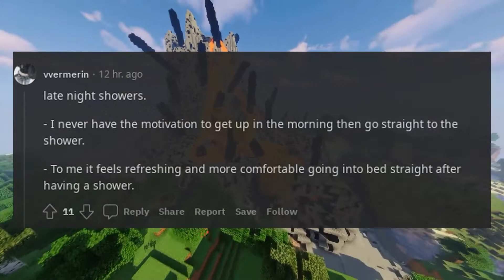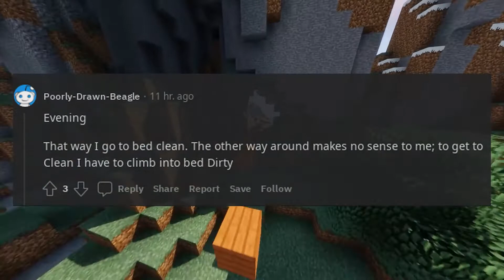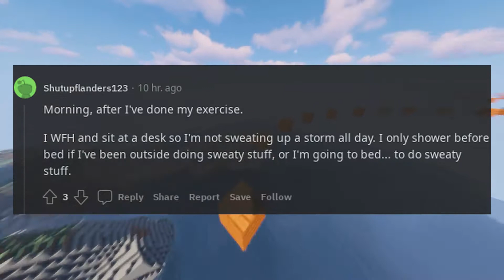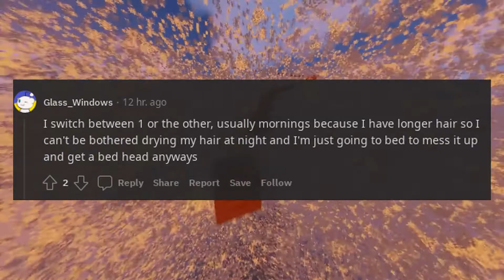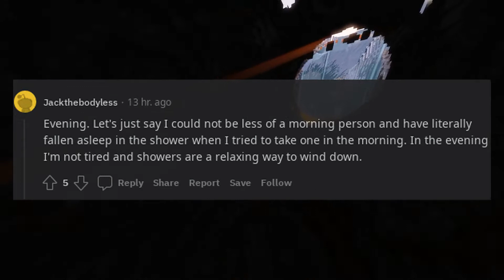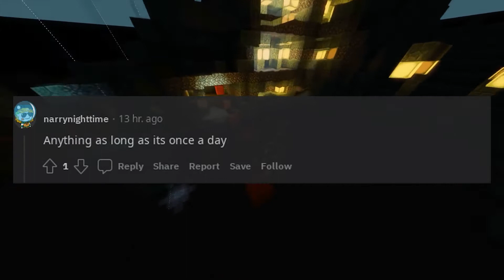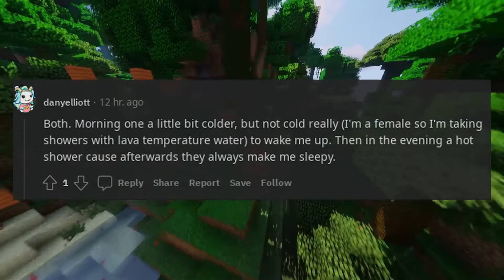morning or evening showers why